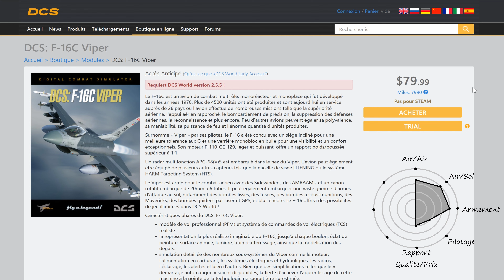Le F-16C Viper dans DCS World 2.9 | Dessine moi un module !!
Bienvenue dans cet épisode de dessine moi un module, j'ai voulu y aller tranquille et pas vous parler du mirage 2000 tout de suite. Donc on commence avec le F-16C viper, et on poursuivra avec le F18 au prochain épisode. Et à la Châsse !!!

Pour rappel j'ai conçu ou traduit des missions tutorielles disponibles sur mon espace Users files du site internet de DCS World dont je vous mets dès à présent les liens sous chacune de mes vidéos.

Mission tutorielle et training Ai-Air pour débutants en Mirage 2000 C

Ma conf :
Carte mère AZUS avec 32 gb de ram et un vieux proco I7 2600K de 2è gen
Watercooling
Ecran télé 4K 43 pouces 60Hz
Hotas Thrustmaster Warthog avec console faite maison pour le manche
Palonnier Logitech Flight rudder Pro
Et un Flight panel Logitech PZ55
Un siège de Golf III et un support d'écran sur mesure pour la partie "Sim Pit"